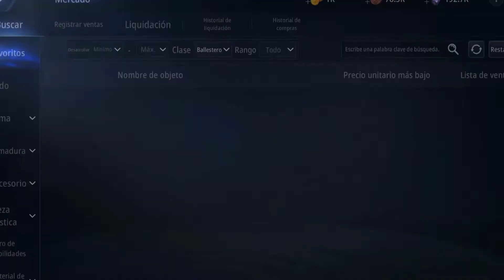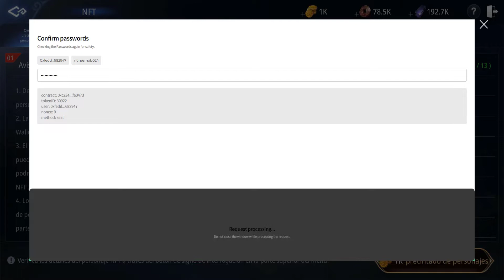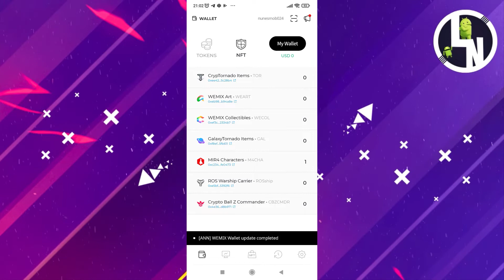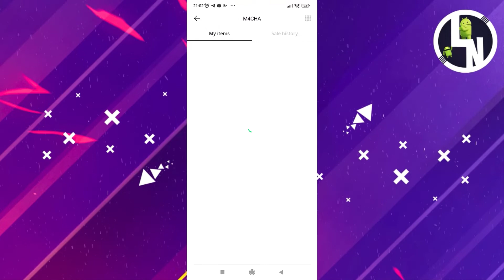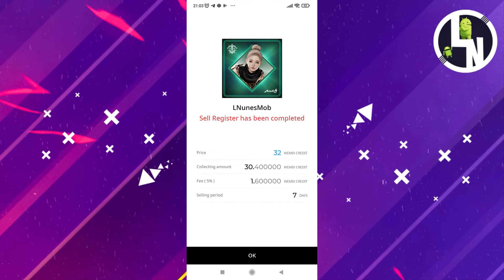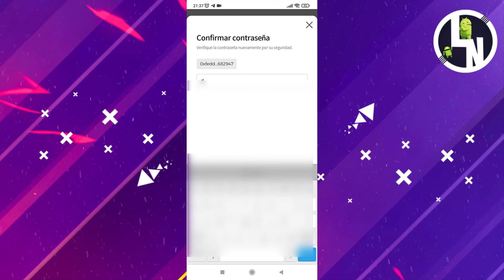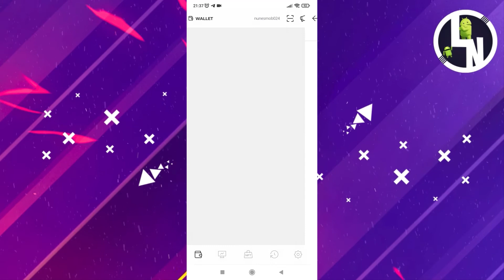Como Vender Un NFT de Mir4 🔥 y Venderlo en XDRACO !Guia Completa 2022¡ 😎